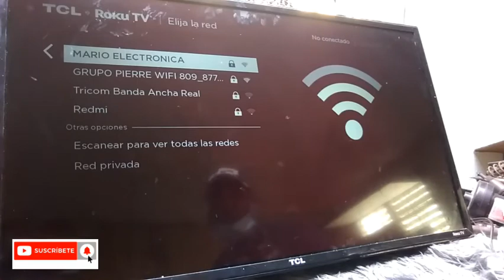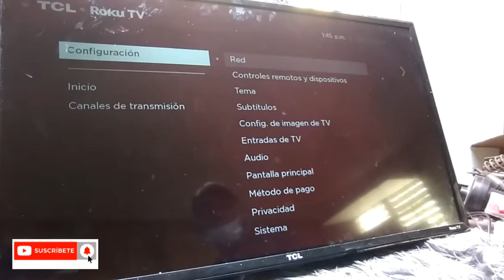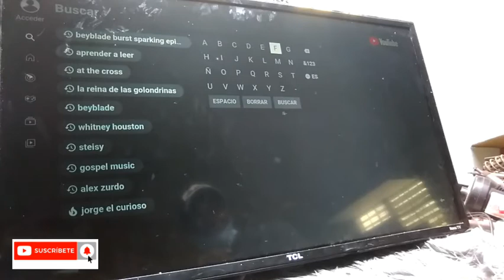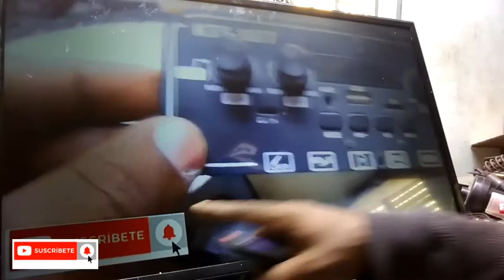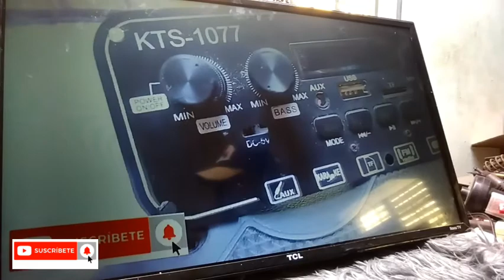FÁCIL Y RÁPIDO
(FACIL  Y RAPIDO)

Mario Electrónica Tutoriales

República Dominicana